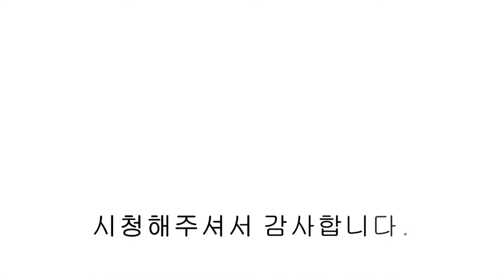[파주신축빌라] 파주 상지석동 신축빌라 대출 어려우신 분들 걱정 마시고 문의하세요! [ NO.1027 ]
[파주신축빌라] 파주 상지석동 신축빌라 대출 어려우신 분들 걱정 마시고 문의하세요!

📌 입주금 적어도 연락 주세요^^~ 친절상담 약속드립니다.

◎ 분양정보
   - 실 36평

   - 매립형 시스템에어컨 4대
   - 냉장고/김치냉장고
   - 광파오븐렌지
   - 공기청정기

   - 경의중앙선 운정역 도보 10분
   - 야당역 ~ 운정역 노선 마을버스 5분 간격
   - 서울 문산 고속도로 설문IC 진입 차량 5분
   - 운정스타필드 건립예정 (2025년)
   - 단지앞 중형마트,편의점,커피숍 등 전원주택 마을 단지 형성

◎ 분양가격 및 실입주금
   - 은행권 담보 대출 비율 심사 중으로 분양가격은 유선으로 자세히 상담 드리겠습니다.